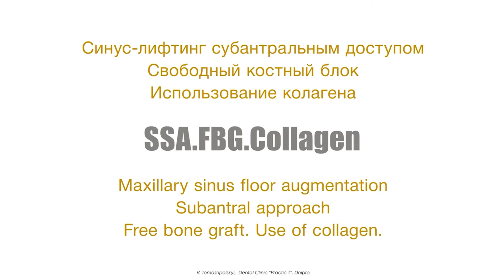Treller. SSA OPF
Такой метод является мало-инвазивным при необходимости "наращивания кости" одномоментной установки имплантата в области дна синуса верхней челюсти.  26